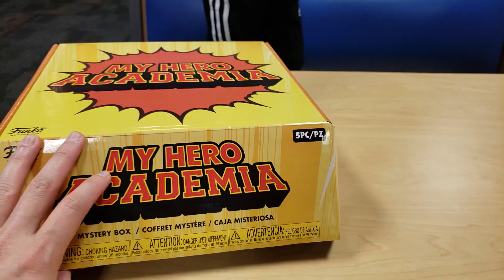Chuck E Cheese, My Hero Academia Mystery Box and Valentines Surprise Candy and Toys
Chuck E Cheese wants to be like all might! Chuck E Cheese Hero Pose. We are unboxing the My Hero Academia Funko Pop Mystery Box Gamestop Exclusive at Chuck E Cheese. Eli opened up his Valentines Gift from Ms. Susan and i got a new cat house for the cats for let's see if they like it.